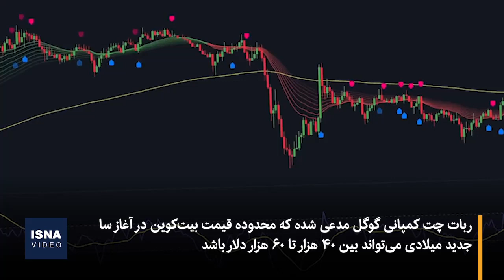هوش مصنوعی قیمت بیت‌کوین را هم حدس زد!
هوش مصنوعی «گوگل‌بارد» به عنوان یک تحلیلگر ارزهای دیجیتال، تا جایی پیش رفته که توانسته قیمت بیت‌کوین را در سال ۲۰۲۴ میلادی پیش‌بینی کند. پس از ChatGPT پلتفرم‌هایی مانند گوگل‌بارد نشان دادند که تا چه حد در زمینه تحلیل و بررسی توانمند هستند. ربات چت کمپانی گوگل مدعی شده که محدوده قیمت بیت‌کوین در آغاز سال جدید میلادی می‌تواند بین ۴۰ هزار تا ۶۰ هزار دلار باشد.